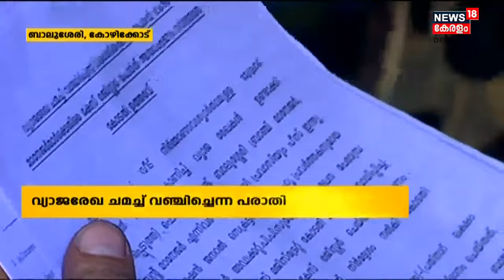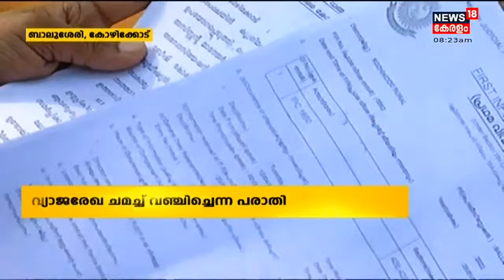വ്യാജരേഖ ചമച്ച് വഞ്ചിച്ചു: Federal Bank മാനേജർക്കും അസിസ്റ്റന്റ് മാനേജർക്കും എതിരെ കേസ്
വ്യാജരേഖ ചമച്ച് വഞ്ചിച്ചു എന്ന പരാതിയിൽ Federal Bank മാനേജർക്കും അസിസ്റ്റന്റ് മാനേജർക്കും എതിരെ കേസെടുത്തു. Balussery ശാഖയിലെ മുൻ ജീവനക്കാർക്കെതിരെയാണ് Perambra കോടതിയുടെ നിർദ്ദേശപ്രകാരം കേസെടുത്തത്.